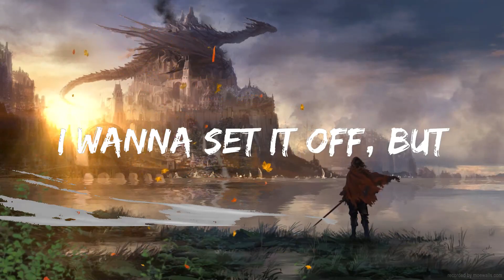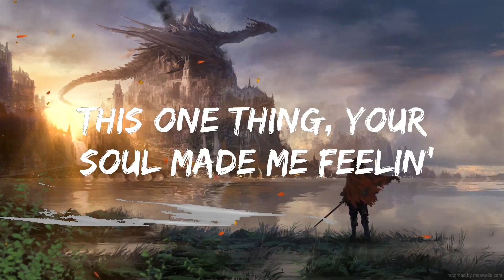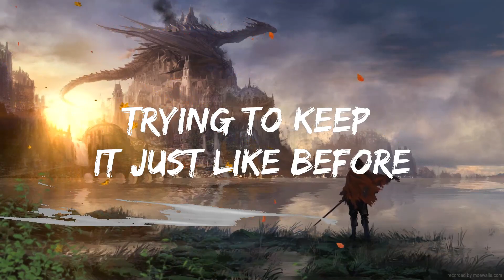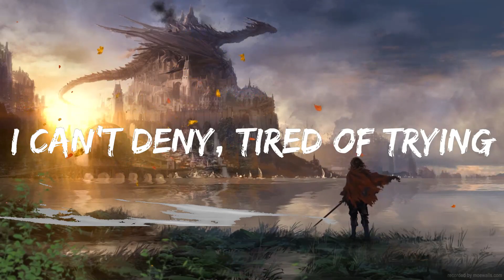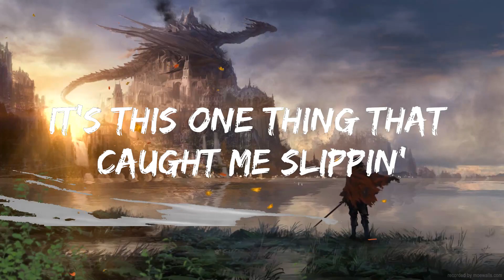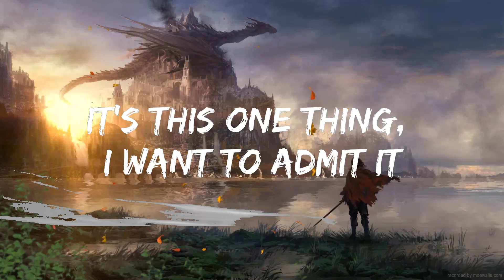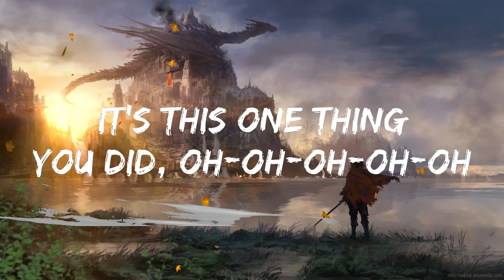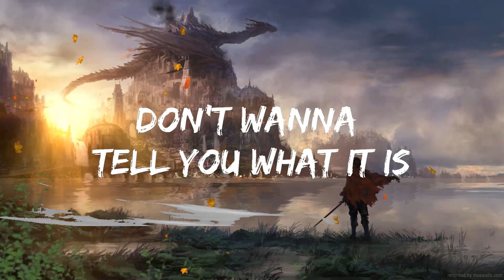Amerie - 1 Thing (Lyrics) | 20Min Loop Lyrics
🎤 Lyrics: Amerie - 1 Thing

[Intro]
Woo!
Uh
Woo!
Na-na-na-na-na, oh (Uh, uh)
Na-na-na-na-na

[Verse 1]
Oh, been trying to let it go
Trying to keep my eyes closed
Trying to keep it just like before
The times we never even thought to speak
Don't wanna tell you what it is
Ooh-wee, it felt so serious
Got me thinking just too much
I wanna set it off, but

[Chorus]
It's this one thing that got me trippin'
It's this one thing that got me trippin' (You did)
This one thing, your soul made me feelin'
It's this one thing you did, oh-oh-oh-oh-oh
It's this one thing that caught me slippin'
It's this one thing, I want to admit it (You did)
This one thing and I was so with it

[Verse 2]
Hey, we don't know each other well
So why I keep picking up my cell?
Memories just keep ringing bells
Oh, oh, oh, oh, oh
Hear voices I don't want to understand
My car keys are jingling in my hand
My high heels are clicking towards your door

[Chorus]
It's this one thing that got me trippin' (Ooh)
This one thing, your soul made me feelin' (Yeah)
It's this one thing that caught me slippin' (Oh-oh)
It's this one thing, I want to admit it (You did) (Oh, oh)
This one thing and I was so with it (Yeah)

[Bridge]
And maybe I just can't believe it
I can't deny, tired of trying
Nothing left to do but to keep on seeing you
I'm hoping you can keep a secret
For me, for me, for me
But what you did, yeah

[Chorus]
It's this one thing that got me trippin' (You did) (Oh, no)
This one thing, your soul made me feelin' (Oh)
It's this one thing that caught me slippin' (Caught me slippin')
It's this one thing, I want to admit it (You did) (No)
This one thin